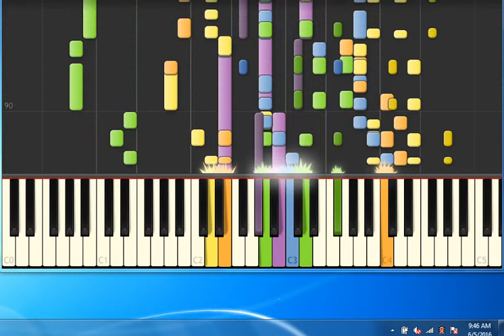[Piano Tutorial Synthesia]La mia signorina - Neffa